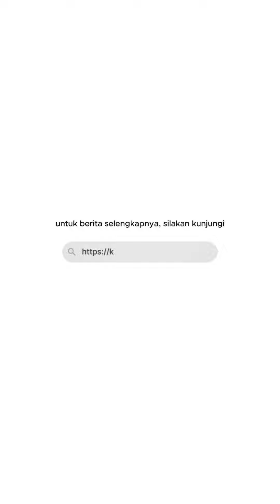UPACARA BENDERA HUT KE-79 RI DI JAWA TIMUR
Pj. Gubernur Jatim, Adhy Karyono menjadi Inspektur Upacara Pengibaran Sang Merah Putih Peringatan HUT ke-79 RI di Gedung Negara Grahadi Surabaya, Sabtu (17/08/24)

Upacara ini dimeriahkan penampilan dari
- Tim Paduan Suara yang tergabung dalam “Jawa Timur Youth Orchestra” yang menyajikan lagu-lagu nasional dan daerah,
- Tari Kolosal bertajuk “Pawitra Suci.
- Unjuk Gelar Drumband dari SMAN 3 Taruna Angkasa Madiun Jawa Timur.

Serta mengikuti Detik-detik Peringatan HUT ke-79 RI di Lapangan Upacara Istana Negara IKN Nusantara secara virtual.

Sebanyak 500 masyarakat Jawa Timur juga turut menyaksikan jalannya upacara di Gedung Negara Grahadi.